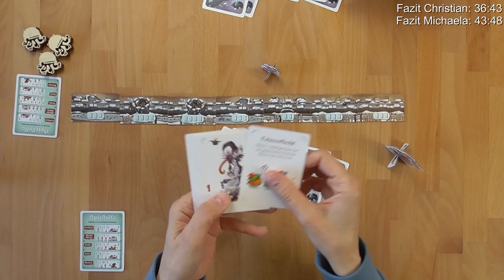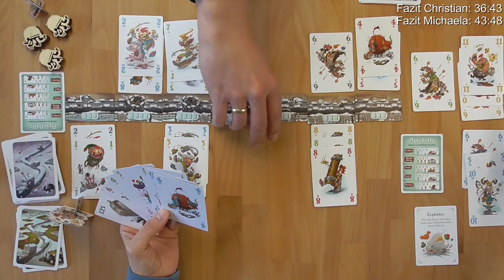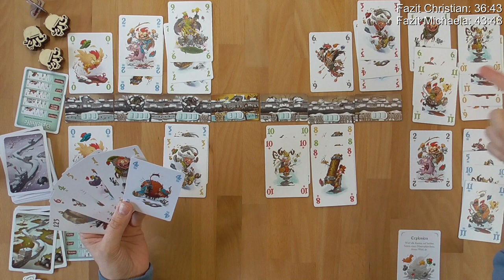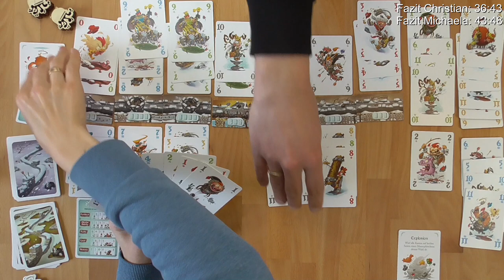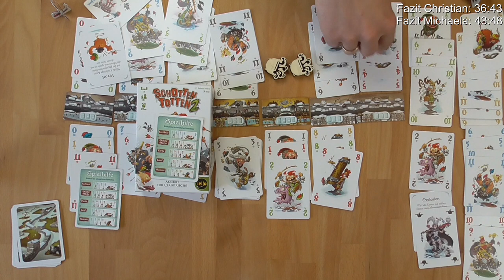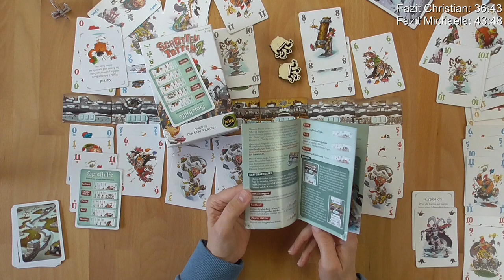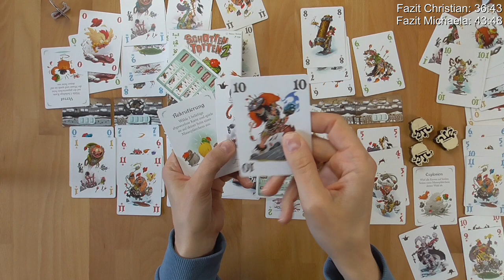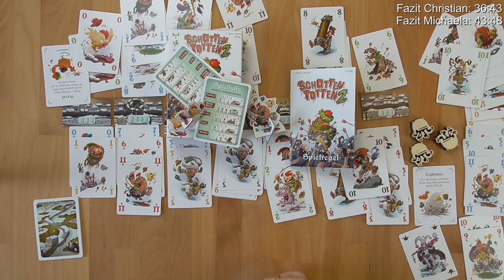Schotten Totten 2 von Reiner Knizia- Regeln + Let´s Play + Review -Brettspiel - Die Brettspieltester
Wir haben das Spiel Schotten Totten 2 von Reiner Knizia -erschienen bei iello, die deutschsprachige Ausgabe ist im Vertrieb bei Hutter Trade GmbH + Co KG - mehrfach gepielt.
In unserem Video erklären wir Euch das Spielprinzip, spielen eine Partie und geben unser Fazit ab.

Wertungssystem:
10 - besser geht es nicht
9 - ausgezeichnetes Spiel
8 - sehr gutes Spiel
7 - gutes Spiel
6 - ordentliches Spiel
5 - durchschnittliches Spiel
4 - unterdurchschnittliches Spiel
3 - nicht zu empfehlen
2 - würde ich nie kaufen
1 - Finger weg

Bewertungen:
Michaela: 8,5 Punkte.

Für dieses Video stand uns ein Rezensionsexemplar zur Verfügung. Auf unsere Bewertung hat dies keinen Einfluss.